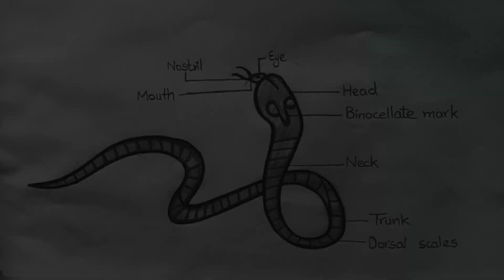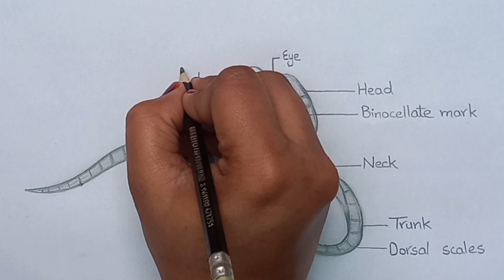How to Draw Snake l Labelled Diagram of Snake l Science Biology Diagram l Snake l ES art & craft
Some more diagrams like Brain, Digestive system, Lungs, Nephron, Ear, etc are there in playlist

How to draw Snake l Labelled Diagram l How to draw Snake with Labelling

1. how to draw snake in easy method
2. how to draw snake
3. structure of snake
4. Snake structure
5. how to draw snake with labelling
6. how to draw snake in easy way
7. labelled diagram of snake
8. how to draw labelled diagram of snake
9. Snake function
10. Snake structure and function

I am using an HB pencil only to draw this diagram drawing.
any questions you can ask in comments section.